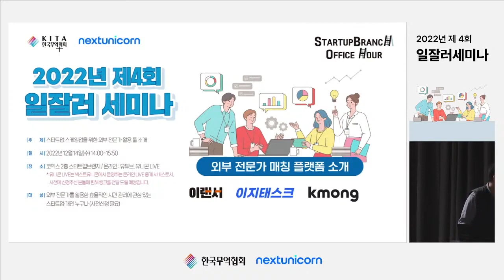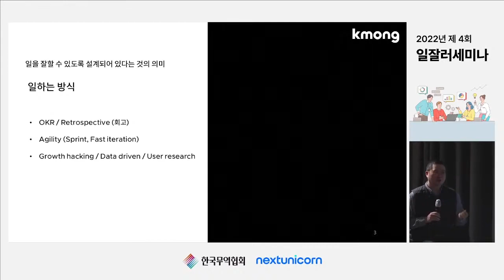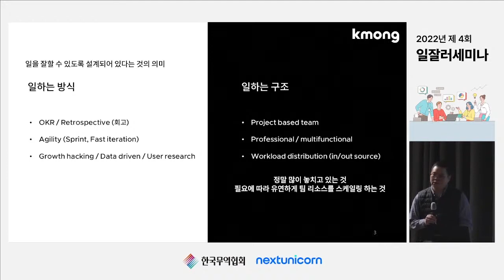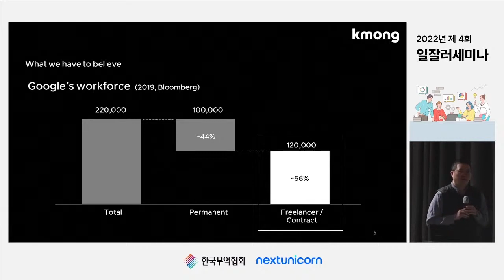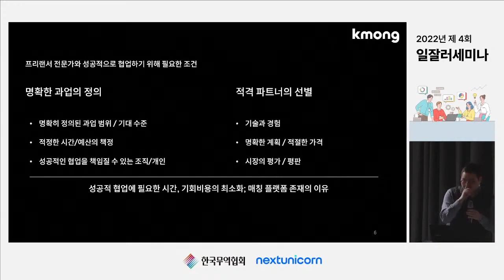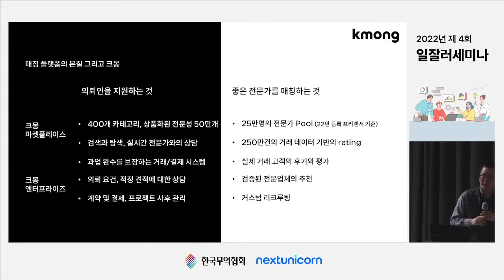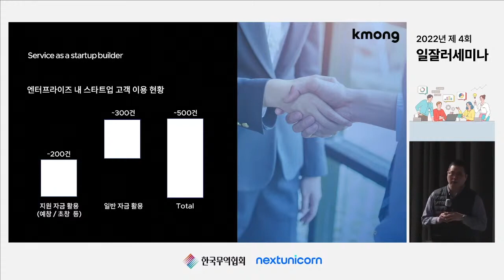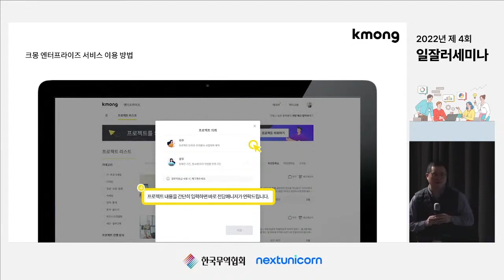2022년 제 4회 일잘러 세미나 : 외부 전문가 매칭 플랫폼 - 3. 크몽 김신엽 이사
2022년 12월 14일, 스타트업 브랜치에서 스타트업들의 업무 효율 상승을 위한 제 4회 일잘러 세미나가 개최되었습니다.
2022년 마지막 세미나 였던 만큼, 본 세미나를 통해 많은 스타트업 업체 관계자 여러분들께서 양질의 정보를 얻어가시길 바랍니다.
올 한해도 고생 많으셨고 새해 복 많이 받으세요!